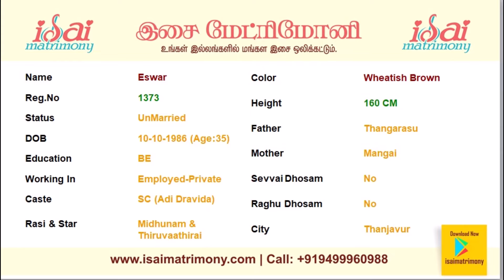Adidravidar Matrimony Male Profile | மணமகள் தேவை | வரன் பார்க்கலாம் வாங்க | இசை திருமண தகவல் மையம்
Here you can find Adidravidar / Pallan / Paravan / Parayar / Kurava / Devandra Kula Vellalan Male with their basic profile information.

matrimony marriage photos will provide basic information about the Female.